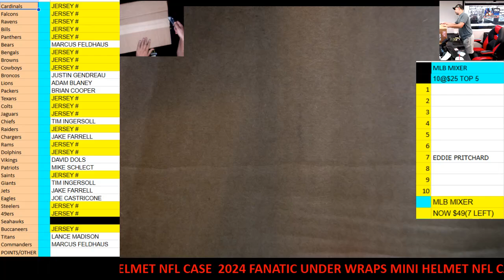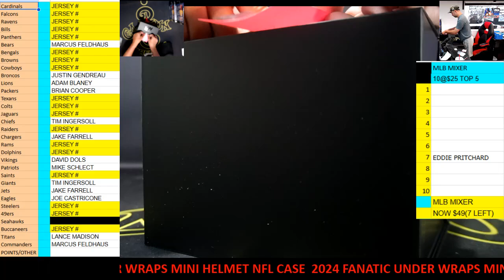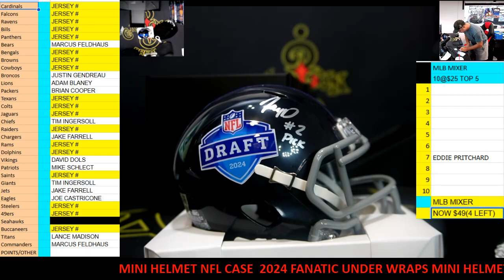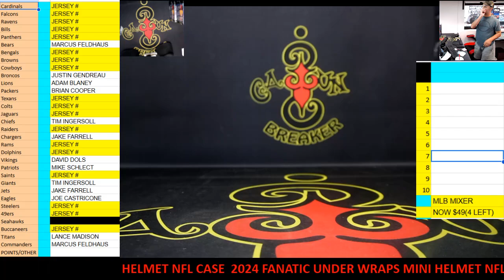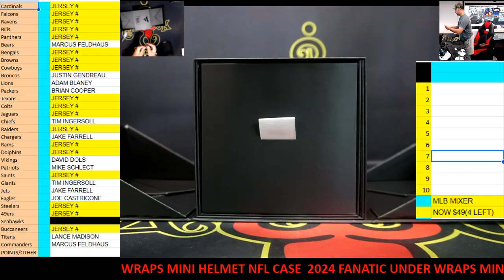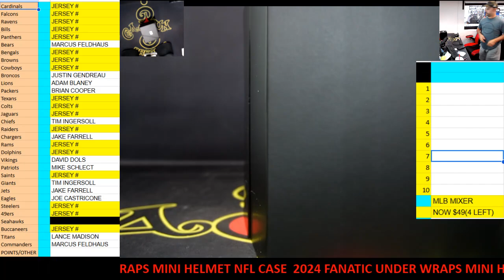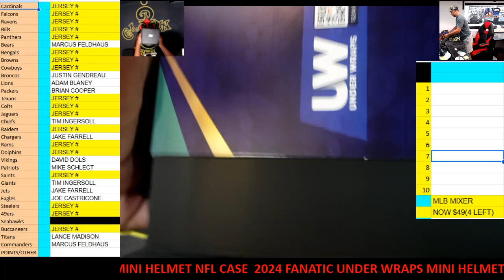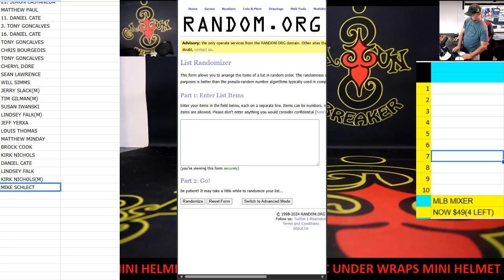CAJUNBREAKER 2024 FANATIC UNDERWRAPS AUTO MINII HELMET NFL CASE #4 8-26-2024